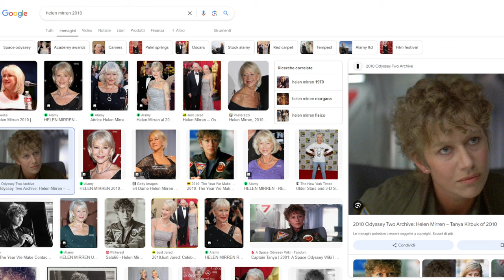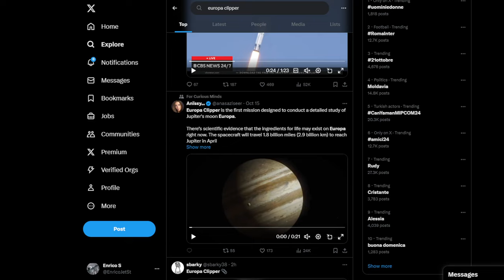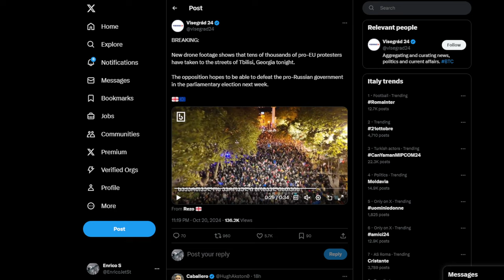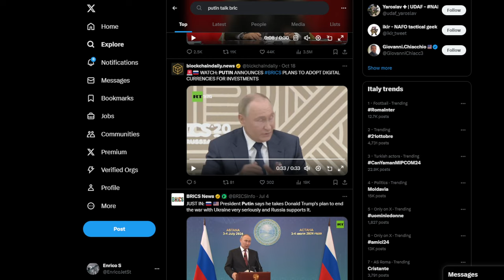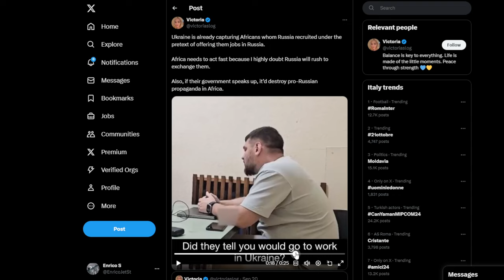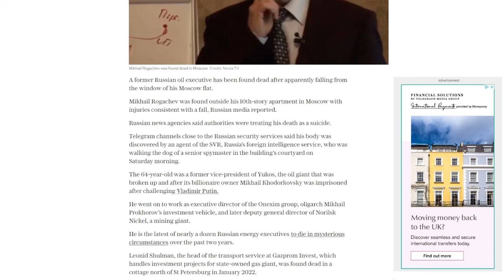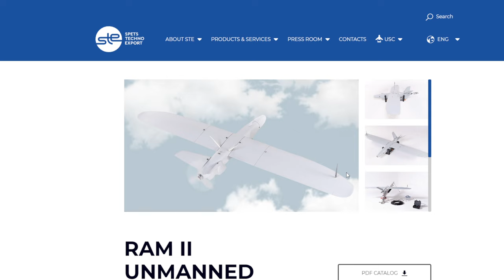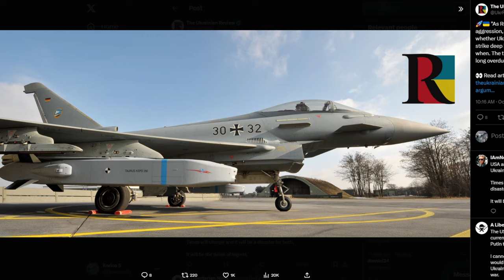Sognando l'Europa - Generali russi che incontrano martelli e le finestre i Petrolieri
Moldavia
un giovane nord coreano racconta come è scappato e ha trovato una nuova famiglia